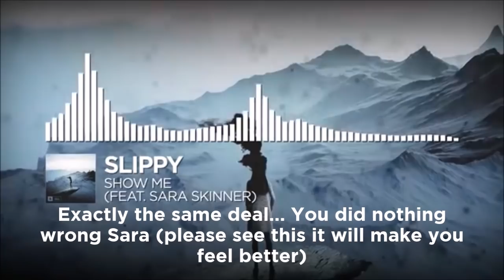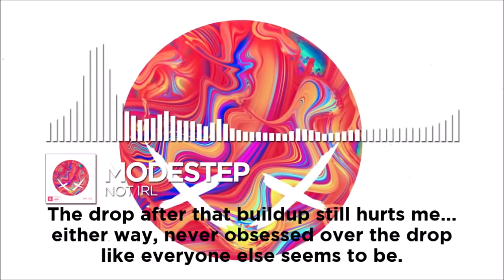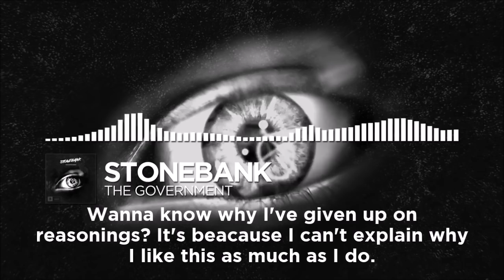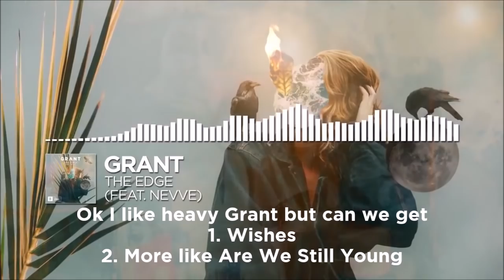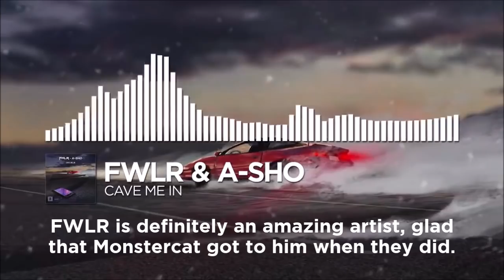Ranking Monstercat Uncaged Vol. 6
IT'S
ABOUT
TO DROP DROP DROP DROP DROP DROP DROP DROP DROP DROP DROP DROP
IT'S
ABOUT
ITS
ABOUT
TO DROP

Hawksey#3617